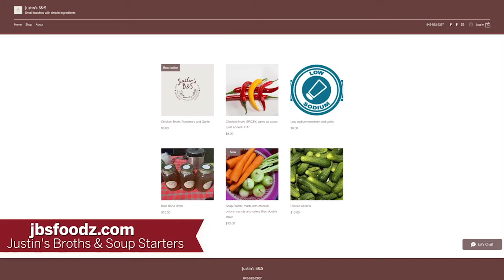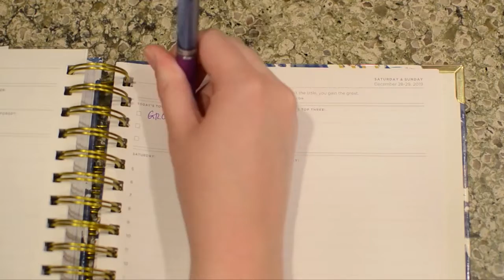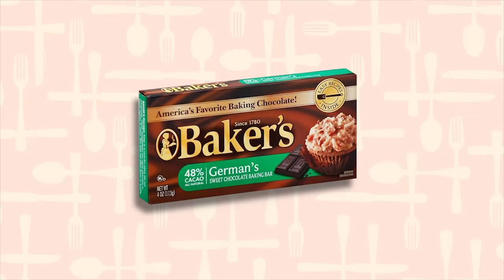The VeryVera Show, Season 10 Episode 15, Vera's Birthday Goal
Vera will be celebrating her 70th birthday in 2023. Join her as she talks about  some of her favorite recipes and makes her favorite birthday cake!

Featured recipes: Peanut Butter Pate, Jones' Vegetable Soup, German Chocolate Cake